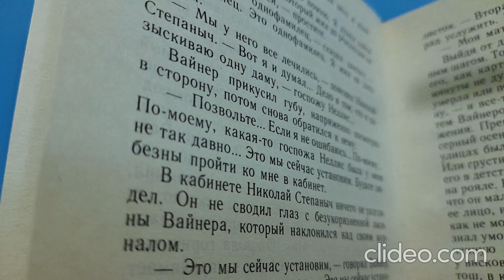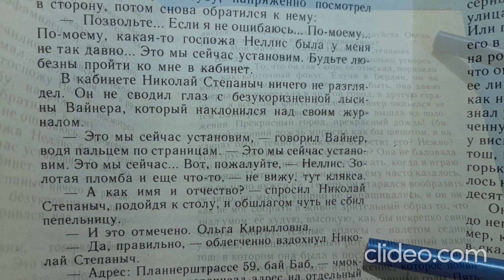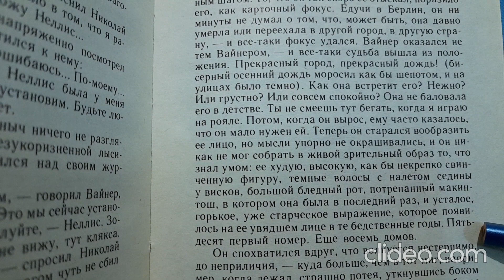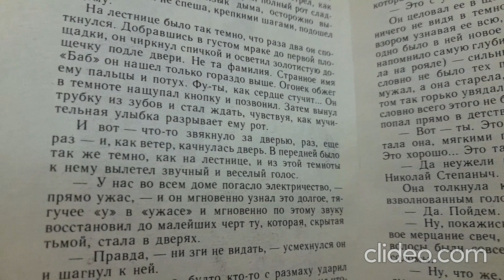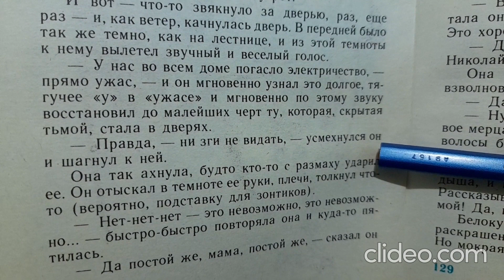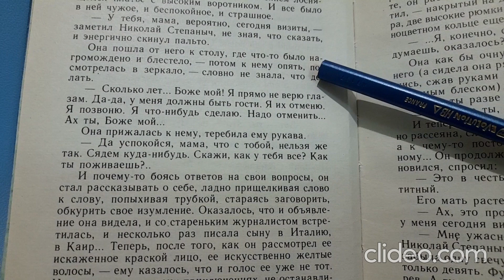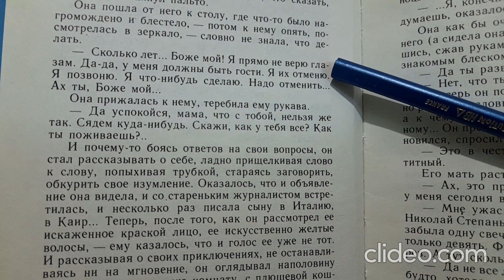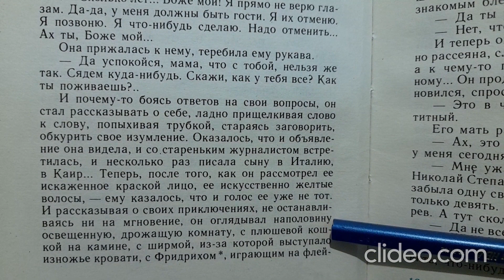RUSSIAN READING AND LISTENING B1\B2: Nabokov Vladimir -2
Vladimir Nabokov "Zvonok" part 2